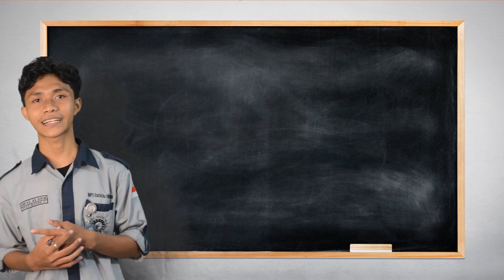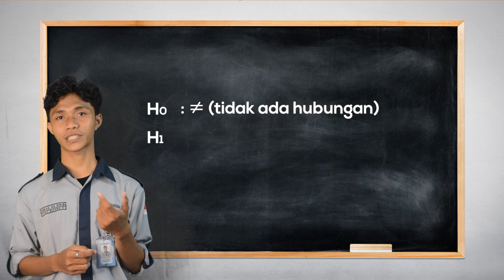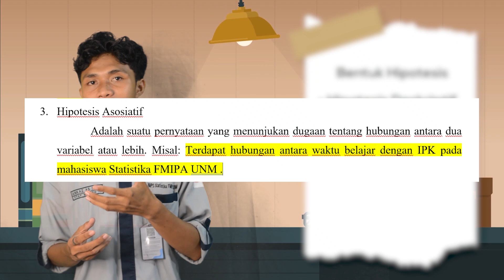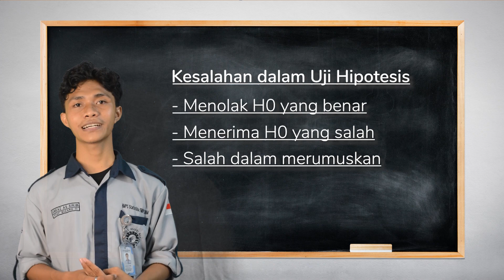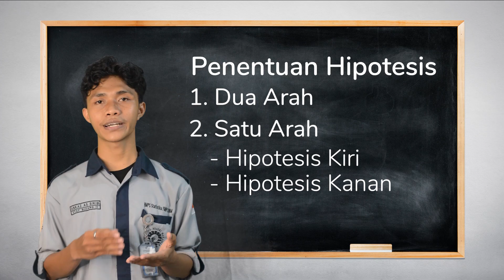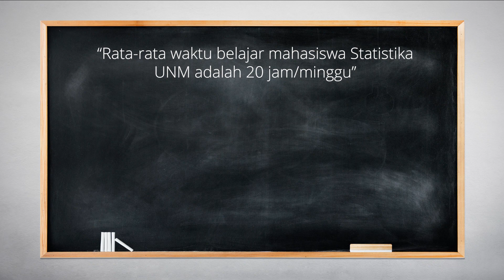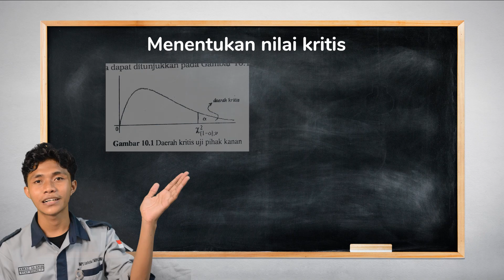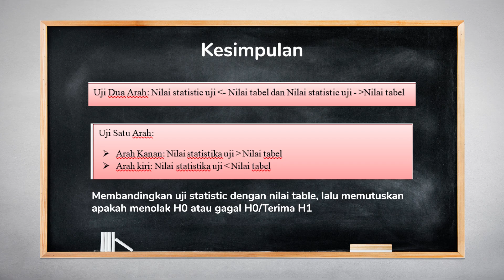Statisticschannel Pengujian Hipotesis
Video kestatistikaan
Halo Statisticians😊
Kalian tahu apa itu hipotesis? pengujian hipotesis?
Hipotesis yaitu suatu pernyataan atau dugaan yang masih harus di uji dulu kebenarannya.
Nah untuk lebih jelasnya yuk nonton video berikut✨
FB : Hmps Statistika Fmipa Unm
YouTube : HMPS Statistika FMIPA UNM